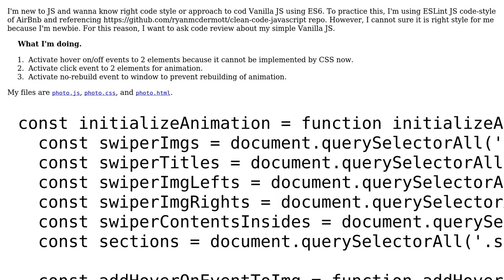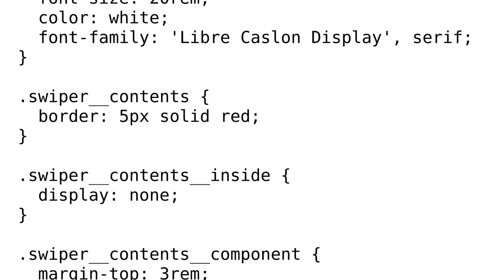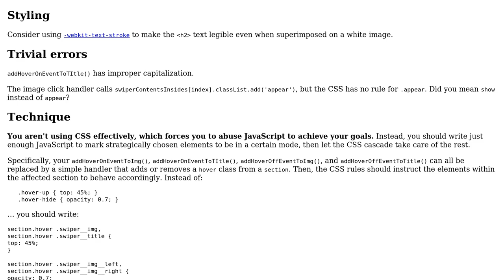Code Review: Event triggers for animations using vanilla ES6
With thanks & praise to God, and with thanks to the many people who have made this project possible! You are responsible for your own actions.